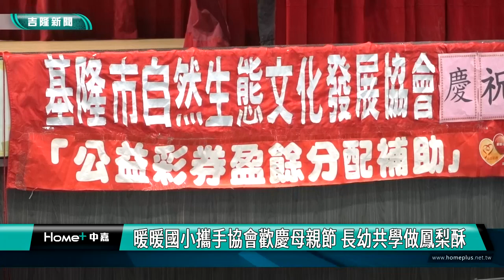母親節|暖暖國小攜手協會歡慶母親節 長幼共學做鳳梨酥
（中嘉新聞記者 蔡曉君/基隆採訪報導）迎接母親節，基隆市自然生態文化發展協會與暖暖國小攜手舉辦溫馨母親節活動，邀請社區長輩與學童們一同歡度佳節，並體驗製作鳳梨酥的樂趣。

表達對長輩的敬愛，還有奉茶活動，孩子們也幫奶奶們搥背紓解疲勞。基隆市自然生態文化發展協會還帶來活力演出，讓爺爺奶奶活絡筋骨。前來一起參與活動的市議員張耿輝，給予肯定與祝福。暖暖區衛生所李麗芳護理長帶來宣導品冷凍袋，鼓勵爺爺奶奶，也很期待他們5/16將前往暖暖碇祥里表演。另外，礦工醫院陳麗美主任也親自來做衛教宣導，同時贈送宣導品。

小朋友與長輩一起拿著鳳梨酥，熱情地大喊"母親節快樂"！